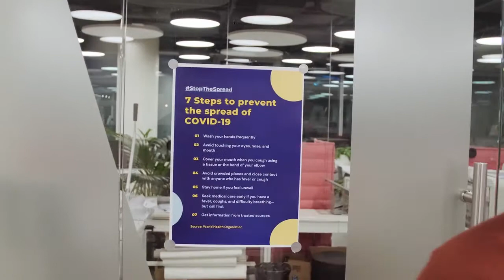Ciudades Globales - Un año después del Covid -19